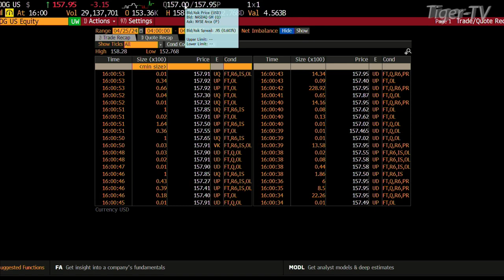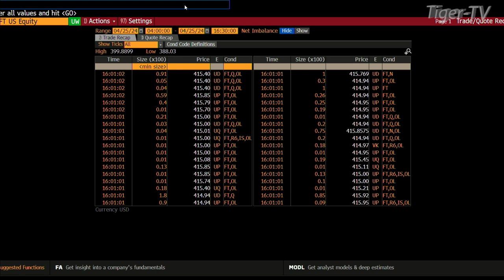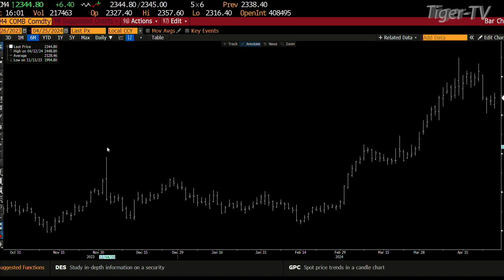April 25th 4PM ET Market Update on TFNN - 2024